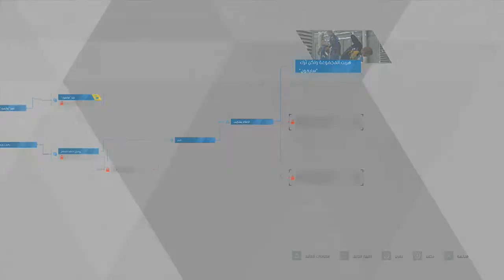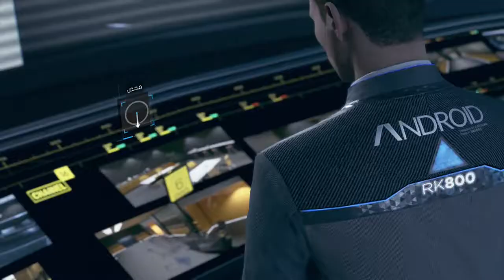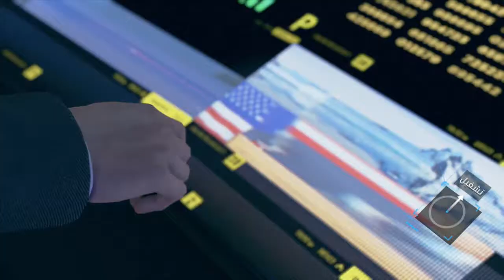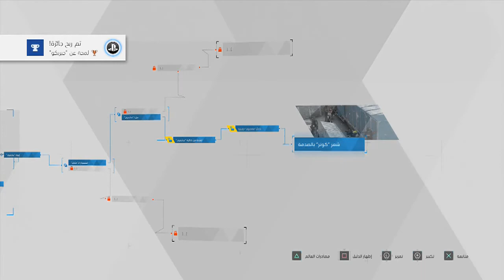Detroit Become Human Gameplay Part 21 Public Enemy